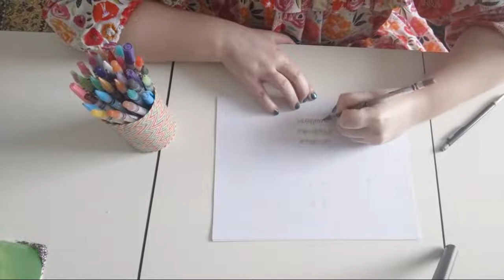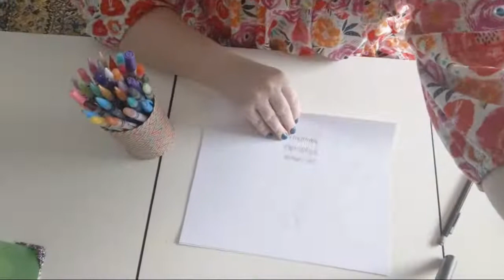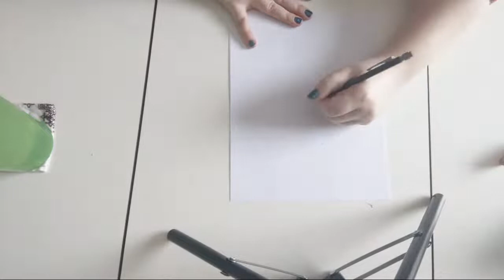Designing A Vanelope Bustle Dress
Scrappy Pattern Shop